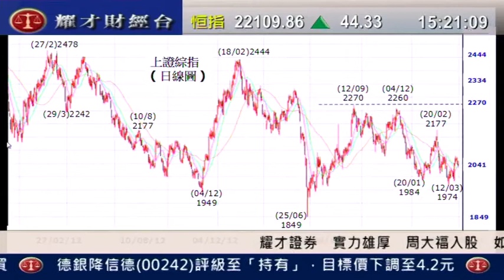耀才財經台 發逹講場 謝美琪 郭思治「上証指數走勢分析」